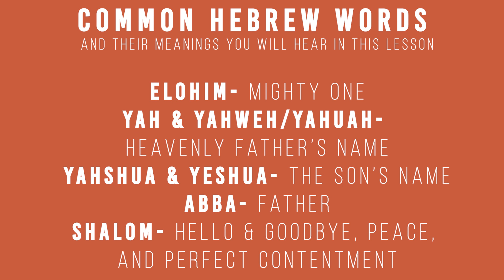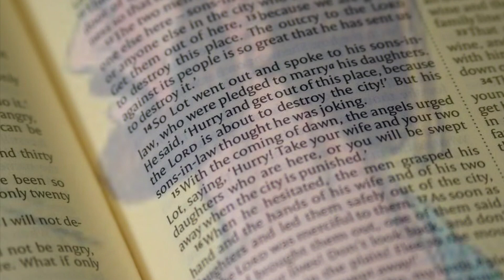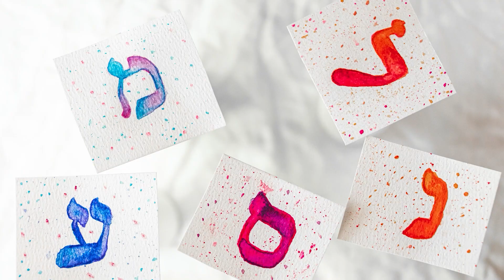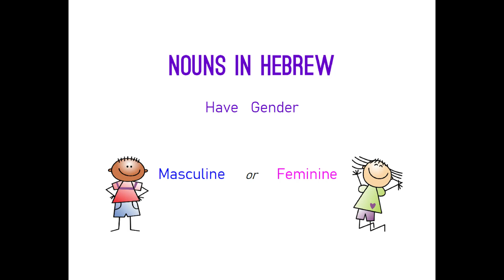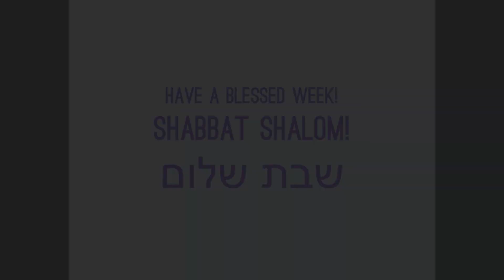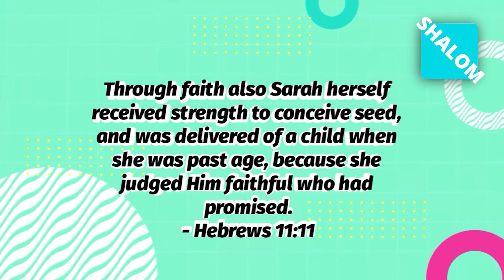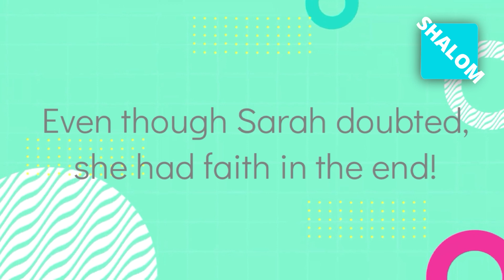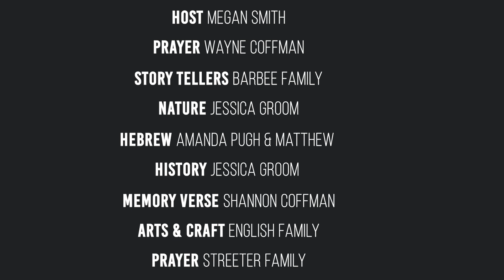Genesis 18 The Visitors- Sabbath school lesson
In this week's lesson we will be learning about a very important guest that came to visit Abraham with 2 VERY important messages!  Let's see what those messages are!

Here's links to the snack ideas

GLUTEN  RECIPES-

GLUTEN FREE-

GRAIN FREE-

Time stamps:
Host- 0:36
Song- 03:18
Scripture story- 07:29
Nature- 13:02
Host- 15:07
Hebrew- 17:12
History- 27:17
Moral story- 29:14
Host- 33:35
Song- 36:59
Memory verse- 39:54
Craft- 42:05
Prayer- 48:00

***Art and Crafts supplies will be posted on Wednesdays before the correlating lesson on our FB page so you can be prepared for the upcoming lesson!***

--Arts & Crafts for this week's lesson--

Making butter

-⅔ cup heavy whipping cream
-pint jar
-Lid
-optional salt